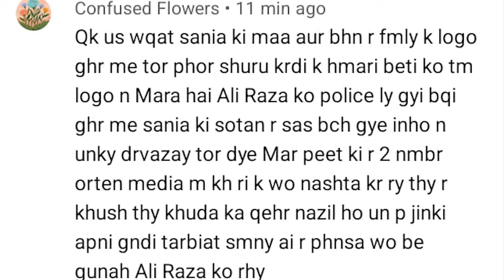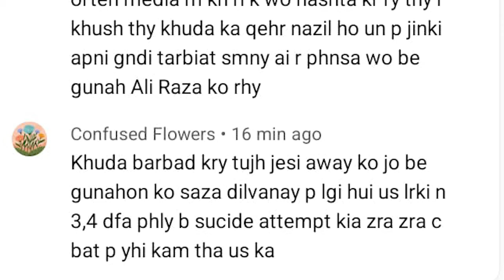Sania Zehra Case | Justice for Sania Zehra | Real Story of Sania Zehra | Maria Ali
Maria Ali brings the best of Social issues that cover the life of a common person. Also Maria Ali is a channel where you will find true stories behind and beyond national and international affairs.